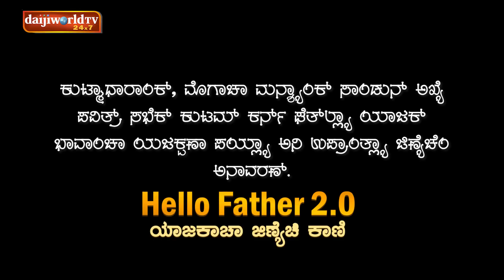Fr. Frederick Mendonca on Hello Father 2.0 - ಯಾಜಕಾಚಾ ಜಿಣಿಯೆಚಿ ಕಾಣಿ : With Walter Nandalike │EP-02